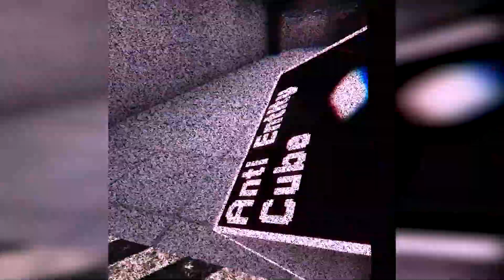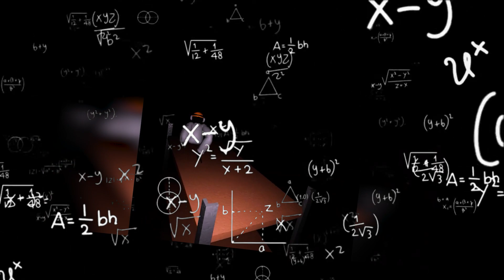I Beat the SCARIEST GORILLA TAG FAN GAME (funny)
John 3:16

Thanks to our current channel members!

PC Specs
CPU: 11th Gen Intel Core i7
GPU: NVIDIA GeForce RTX 3070
RAM: 16GB
VR: Meta Quest 2, Valve Index.

Tags(ignore)